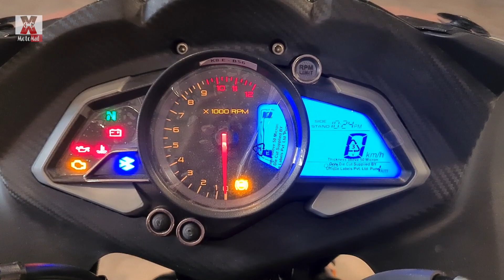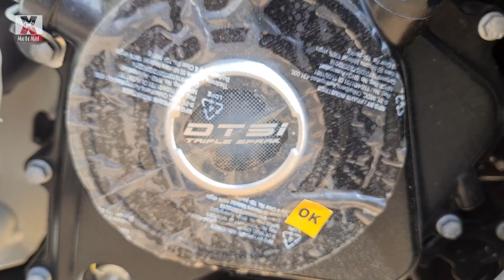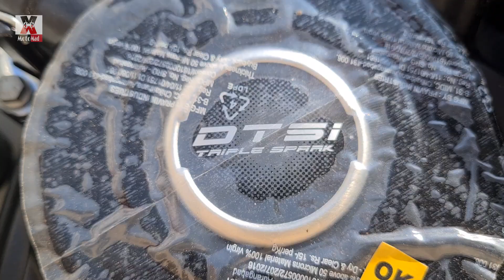2020 Bajaj Pulsar RS200 BS6|New Color|Matte Red|Review|Specs|Mileage|Price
In this video, I'm doing an in-depth review of the New Bajaj Pulsar NS200 BS6 Matte Red/Burnt Red color variant of 2020. I'm sharing all the important information about this bike such as... price, engine specifications, tyres size, suspension set up, seat height, meter console, mileage, etc. I'm also sharing my personal opinion about this bike.

The types of equipment I use, to make Youtube videos, and for my bike maintenance.